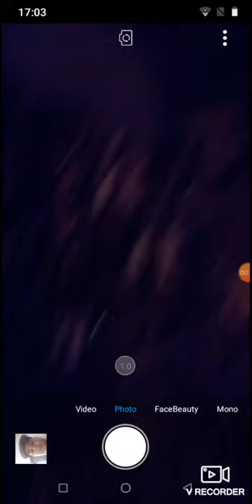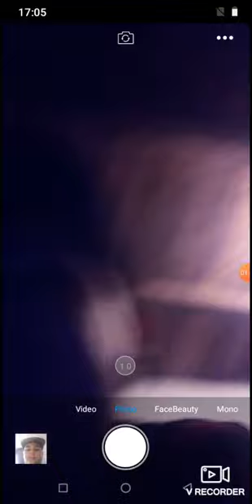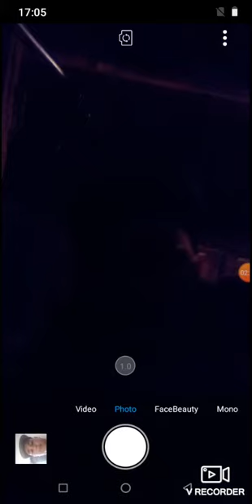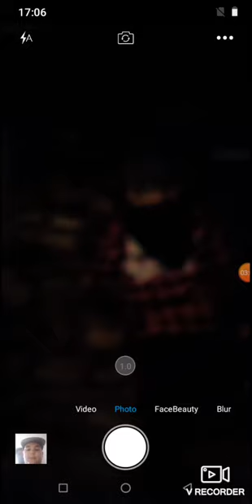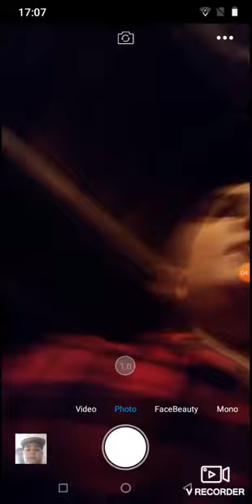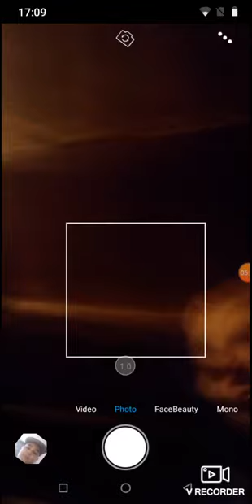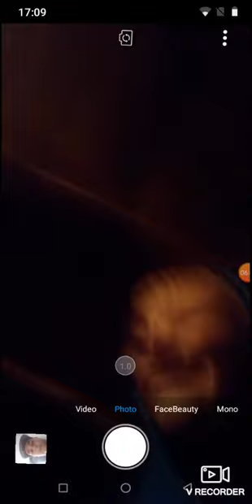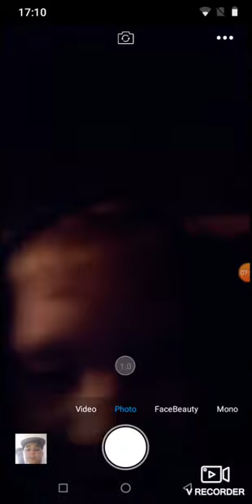Felelsz vagy mersz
Na megijetetek a  havertol